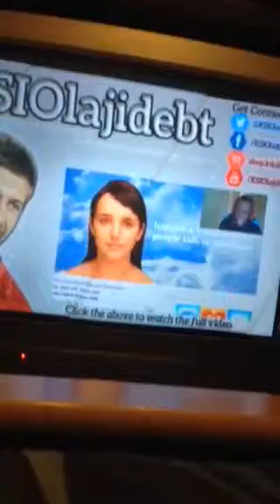KSI funny moments pt 3